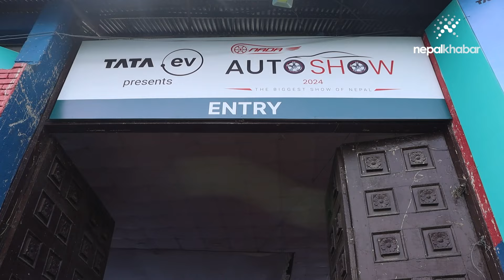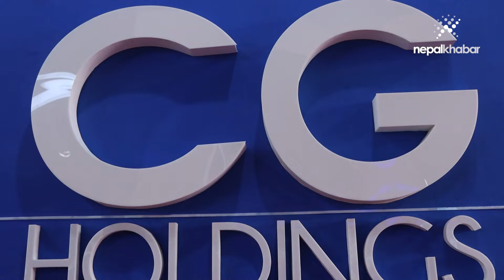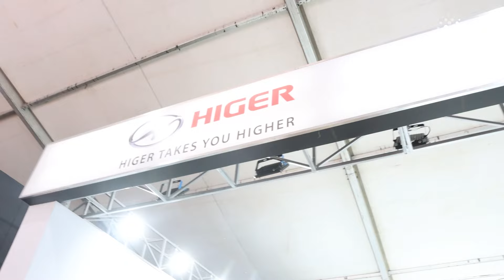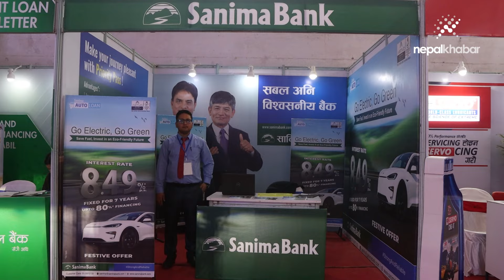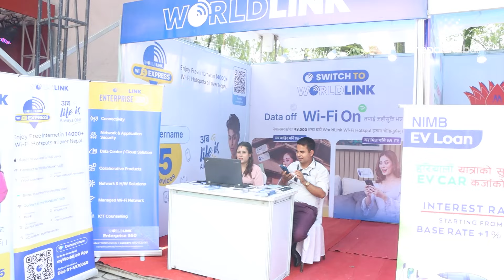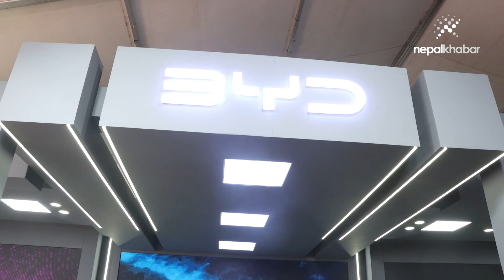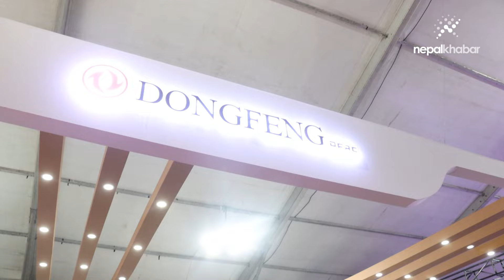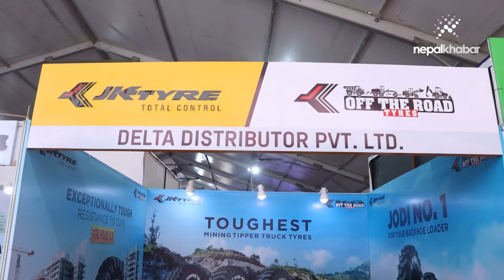नाडा अटो सोको भिडिओ टुर: १९.९६ लाखदेखि १.६८ करोड रुपैयाँसम्मका गाडी | Nada Auto Show